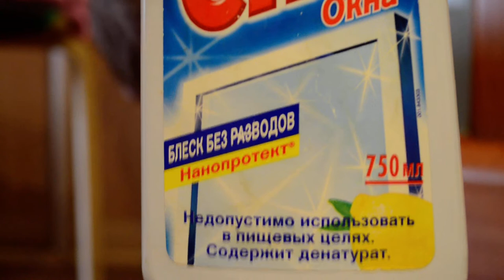Пятно на матовом стекле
Пытаюсь отмыть пятно на матовом стекле